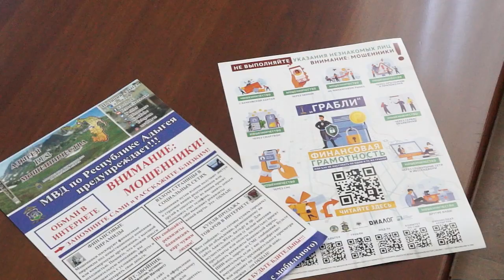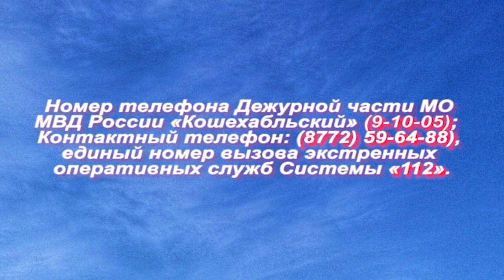23-06-2023 г Встреча сотрудников МО МВД России Кошехабльский с населением района